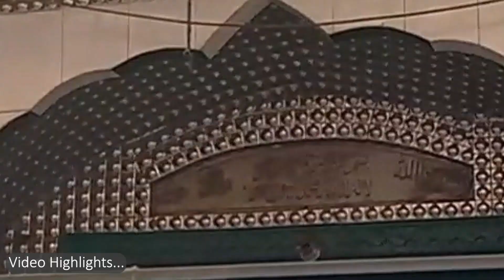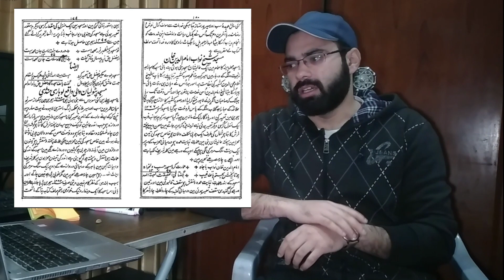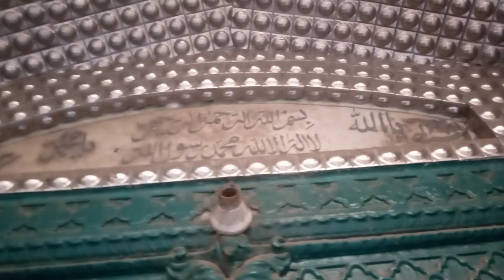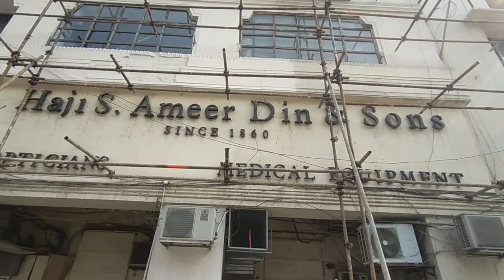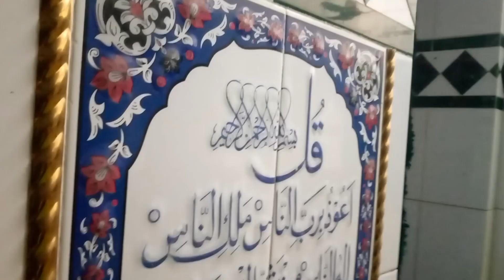PATOLIYAN MASJID 1865: Decades-Old Mosque (Androon Lohari Gate) which was Destroyed many times!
The name of this mosque is Masjid Patolian ( مسجد پٹولیاں). Mian Umar Din got it rebuilt in the name of his grandfather. Located in Syed Mutha Bazaar in Lohari Gate. This mosque existed even before 1865.

⏱️TIMESTAMPS⏱️
Highlights: 00:00
Start of video: 0:40
Masjid History: 1:28
Location: 4:07
Ameer Din: 4:58
Other Buildings: 5:57
Masjid Outside: 7:24
Inside: 7:58
Hall: 9:16
Conclusion: 10:17

If you love to explore places & old buildings then Vlogmentary is for you! It is the combination of 2 words, Vlogging & Documentary (Vlogging + Documentary = Vlogumentary). So you can say that given a virtual tour of various historical buildings full of information while vlogging.

To support channel / PR / Collaboration / Advertisement,